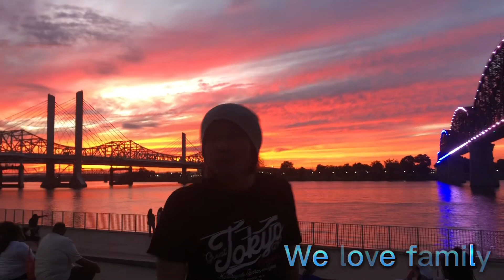We went to downtown